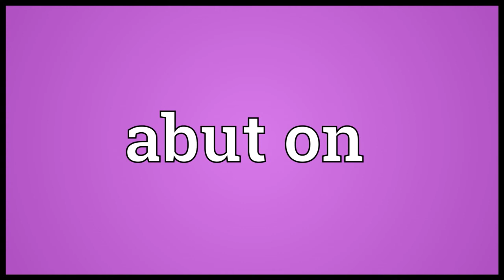Abut on Meaning